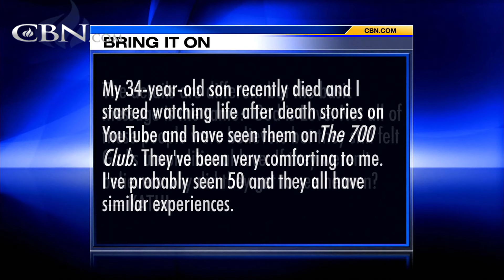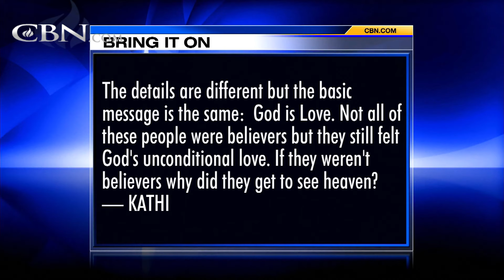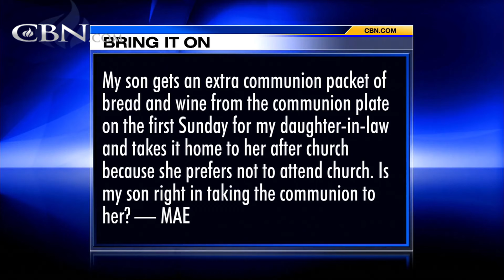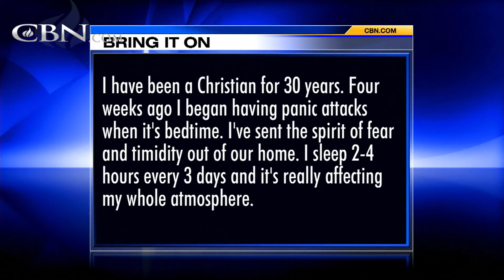Bring It On-Line: Divorce - March 16, 2016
Does God permit divorce if the spouse refuses to stop cheating? If they weren't believers why did they get to see Heaven?  Is my son right in taking the communion to his wife at home?